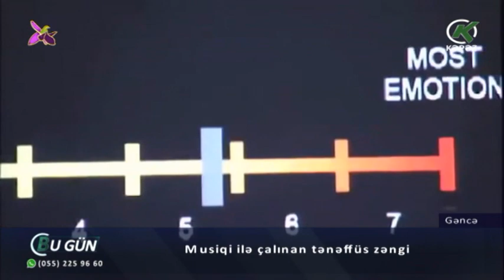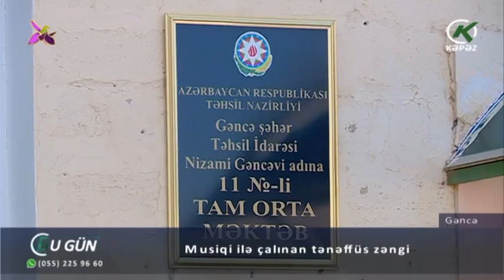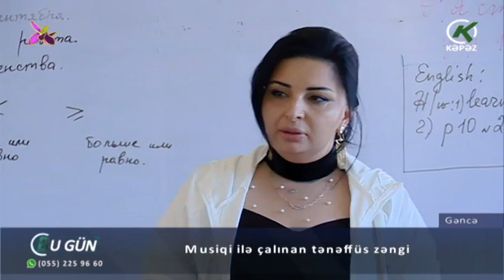Musiqi ilə çalınan tənəffüs zəngi